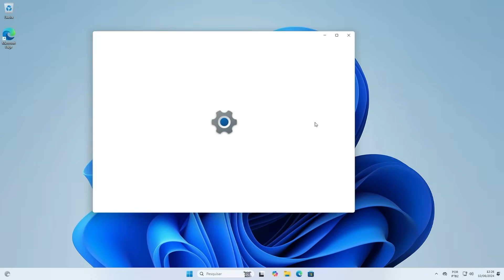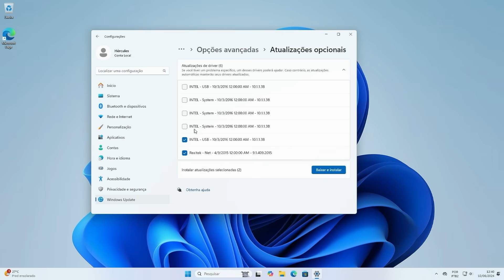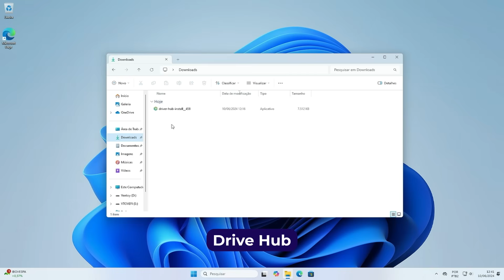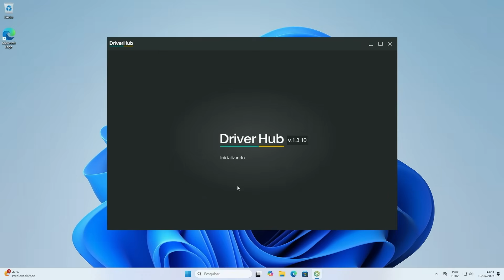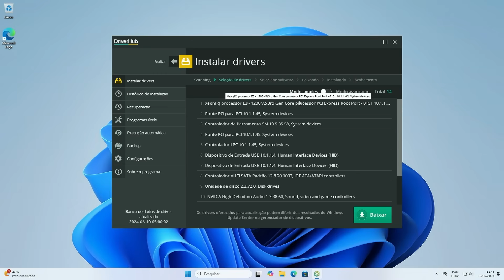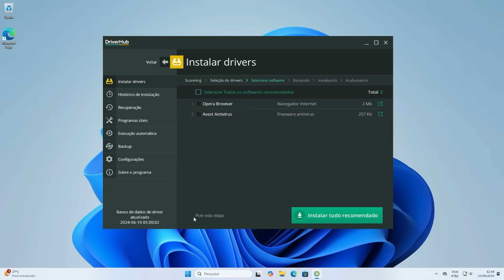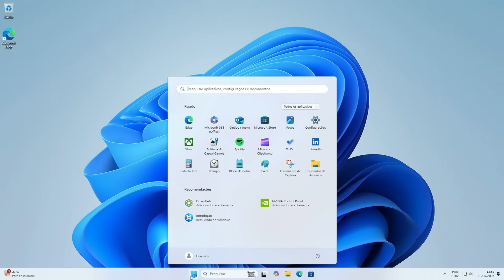🟢COMO INSTALAR OS DRIVERS DO PC DA FORMA CERTA E FÁCIL [Atualizado]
Nesse vídeo, eu vou te mostrar como instalar os drivers no PC da forma correta!

Você aprenderá a atualizar todos os drivers do seu computador usando o Windows Update e o programa Drive Hub. Este guia é ideal para quem acabou de formatar o PC ou instalar uma peça nova. Não perca mais tempo procurando drivers na internet, siga este tutorial simples e eficiente!

Instalar e baixar os drivers do PC corretamente é essencial para garantir que seu sistema funcione sem problemas. Se você precisa saber como baixar os drivers do PC após formatar ou instalar um novo sistema operacional, este guia é para você. Aprenda como baixar os drivers do Windows 10 e Windows 11, além de entender como baixar os drivers do notebook Acer e outras marcas populares.

Se você acabou de formatar seu computador, é crucial saber como instalar os drivers do PC depois de formatar. O Windows Update é uma ferramenta poderosa para isso, mas às vezes é necessário buscar drivers específicos, como os de placas de vídeo. Descubra como instalar os drivers da placa de vídeo, seja ela AMD ou Nvidia, e como instalar os drivers do Bluetooth no Windows 10, garantindo que todos os componentes funcionem corretamente.

Para instalar os drivers no PC da forma certa e fácil, siga nossas dicas. Baixar os drivers do PC pode ser simples usando ferramentas automáticas ou sites oficiais dos fabricantes. Entenda como instalar os drivers da placa de vídeo AMD ou Nvidia e manter seu sistema atualizado. Esse conhecimento é essencial para qualquer usuário, especialmente para garantir a performance ideal do seu hardware.

▬▬▬▬🕒 CAPÍTULOS 🕒▬▬▬▬
➤ 00:00 Início
➤ 00:22 Baixar com o Windows Update
➤ 01:52 Opções Avançadas do Windows Update
➤ 02:46 Usando o Drive Hub
➤ 08:42 Finalização e Recomendações

▬▬▬▬▬▬▬▬| Edição |▬▬▬▬▬▬▬▬▬▬▬▬
🎬 Edição por Celso Studio